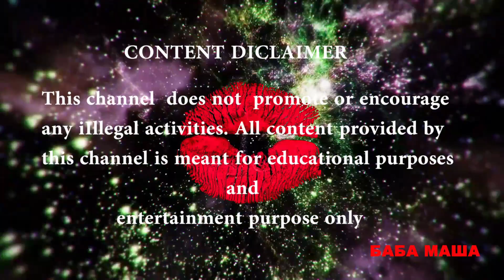КАКТУС ПЕЙОТ. Трип. баба Маша Какая-То.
Любые продажи под моим аватаром и именем баба Маша в любых вариантах на любых носителях --- организованы кидалами по схеме -- перевод денег -- блок -- до свидания)

Этот канал является продолжением  youtube канала бабы Маши, заблокированного в РФ 8 марта 2018 - "Растительные Психоделики".
170 видео-томов. "Букварь Психонавта". "Ликбез Мозга". " Пси Садоводство"." Пси Марафон".  Разбор трипов, Механизмы действия пва. Хорошие и плохие психоделики. Переводы достойных внимания сгустков. Инструкции по безопасности и др

This video is a Sci-Fi story tail and has nothing to do with the reality as it is. Responsibilities all yours :)